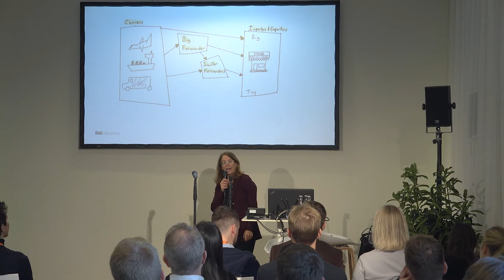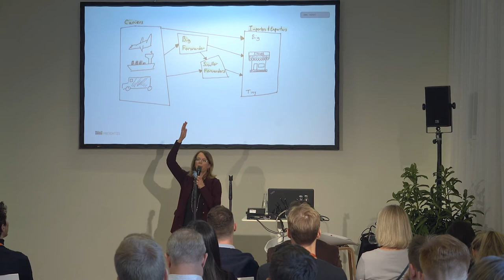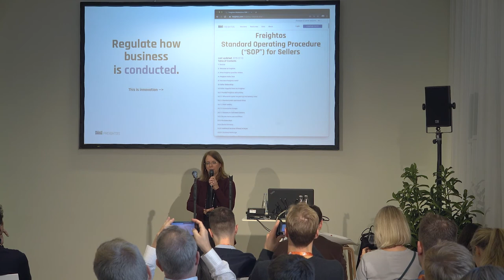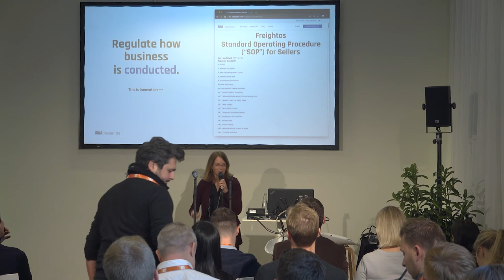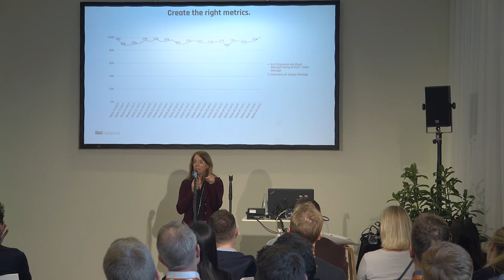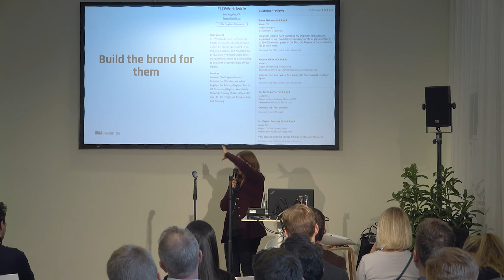Ruthie Amaru (Freightos): Trust Us... And Them: Converting Reliability into Revenue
The Marketplace Conference Berlin
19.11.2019 at Café Moskau, Berlin

The Marketplace Conference is a one day event focused on all things marketplaces and unites marketplace entrepreneurs, investors and industry experts. It provides a platform for exchanging knowhow and best practices and attracts marketplaces entrepreneurs and investors of all stages.